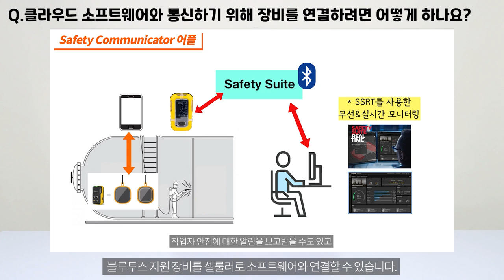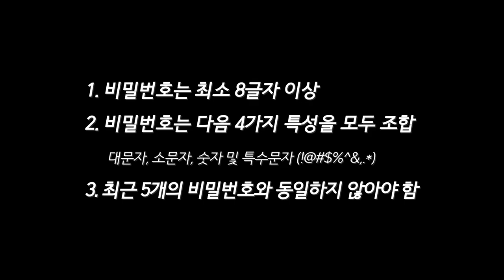하니웰의 SSRT(밀폐공간 무선 가스 검지 솔루션) 대한 Q&A_ HONEYWELL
하니웰의 신기술!
밀폐공간 무선 가스 검지 솔루션에 대한 자주 묻는 질문들입니다.

00:00  인트로
00:35 일반적인 질문들
01:53  조직
02:25  게이트웨이
02:59  자산 관리
03:45  계기판
04:32  지도 보기
05:56  마무리